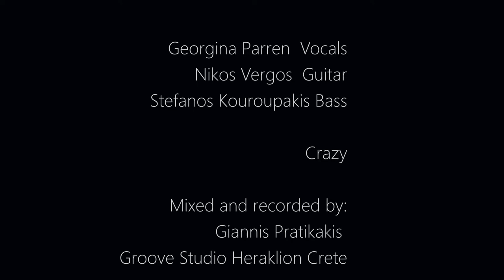Georgina Parren,Nikos Vergos,Stefanos Kouroupakis- crazy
Georgina Parren-Vocals
Nikos Vergos-Guitar
Stefanos Kouroupakis-Bass
Recorded live at Groove studio Heraklion Crete 23/08/2020
Filmed by Nikos Simos